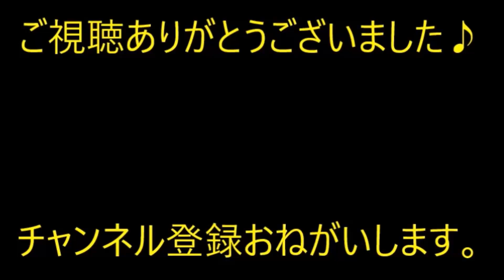【復讐】兄嫁に家を取られた。父親が亡くなった途端に手の平返しで大騒ぎ。俺「建築屋にもクレームを付けない、違法建築でも文句を言わない…」等の念書をかわし…【痛快・スカッとジャパン】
※動画音楽
　LAMP BGM　様